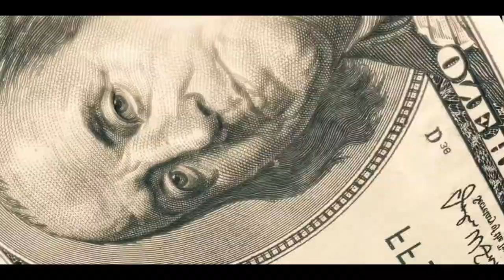Sly Williams & Minjin - Oluwa Dey [Official Video]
Watch the visuals from Sly Williams' newest single "Oluwa Dey" alongside the Afro Pop sensation Minjin. Share your thoughts.